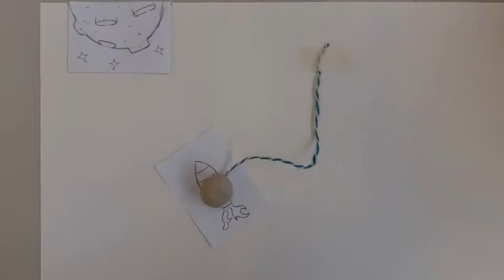stop motion pendulum